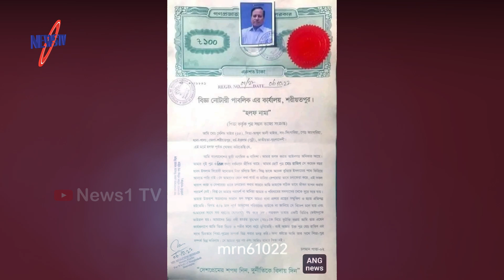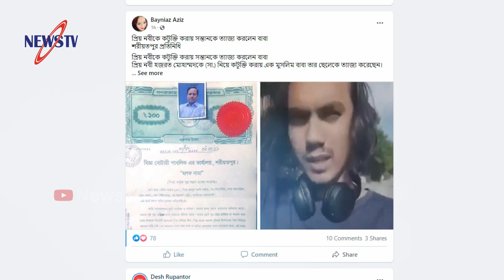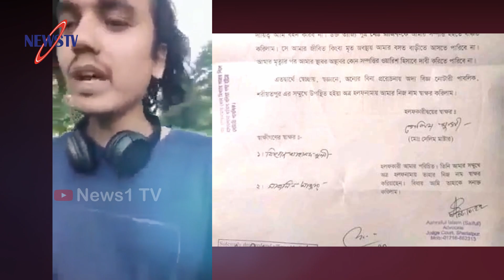নবীজি (স.) কে নিয়ে কটূক্তি, সন্তানকে ত্যাজ্য করলেন বাবা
আমাদের চ্যানেলের কোন ভিডিও ফেসবুকে আপলোড দিলে নিয়ম অনুসারে ব্যবস্থা নেয়া হবে ।

নিউজ টিভির প্রচারিত ভিডিও গুলো দেশের স্বনামধন্য অনলাইন নিউজ পোর্টাল , ফেইসবুক , টুইটার , গুগল , উইকিপিডিয়া  ও অন্যান্য অনলাইন সোর্স থেকে নেওয়া , আমরা সর্বচ্চো চেষ্টা করি সঠিক সংবাদ আপানদের কাছে পৌঁছে দিতে এবং সব সংবাদের লিঙ্ক আমরা ভিডিও ডিস্ক্রিপশনে দিয়ে দেই । তাই এসব নিউজের সাথে সরাসরি নিউজ টিভির কোন সংশ্লিষটতা নেই। তারপর ও কোন সংবাদের সত্যতা নিয়ে আপনাদের কোন প্রশ্ন থাকলে কমেন্ট সেকশনে জানান। আমরা যথাসাধ্য চেষ্টা করব উত্তর দিতে।

Other news: